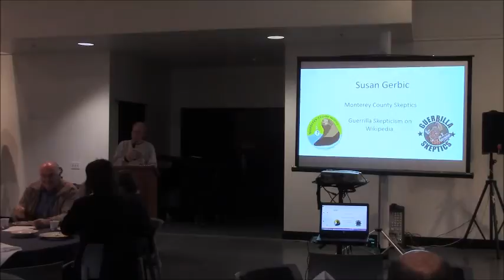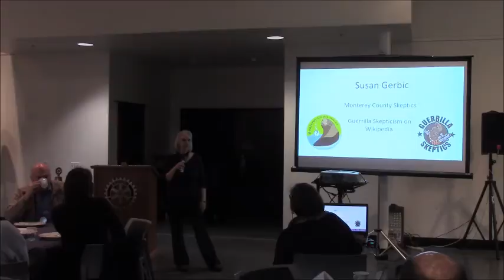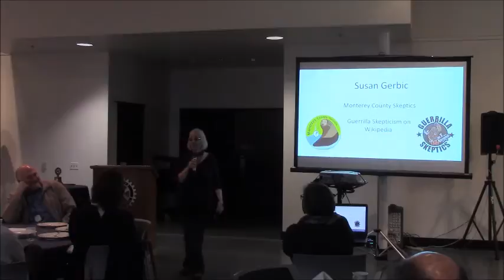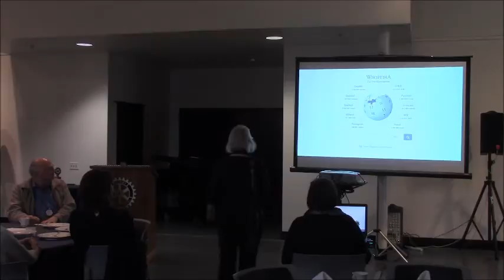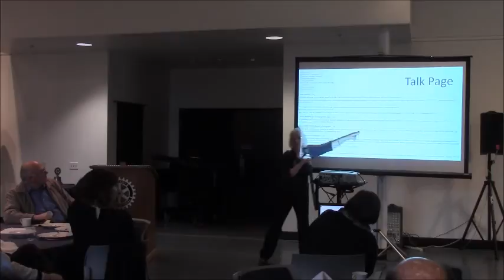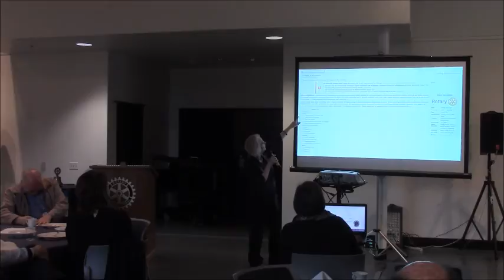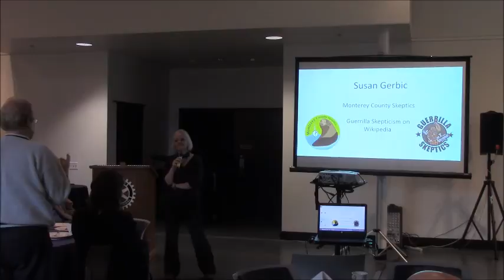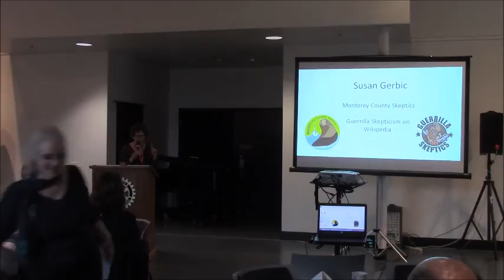Salinas Rotary Club Lecture 2016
My first time speaking about Wikipedia in front of a non-skeptic group. I had to be really general.